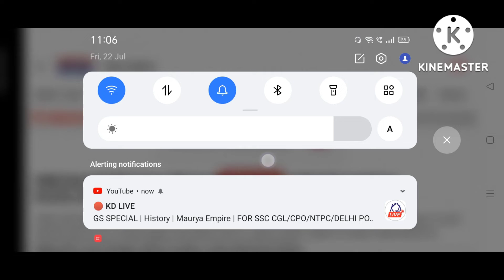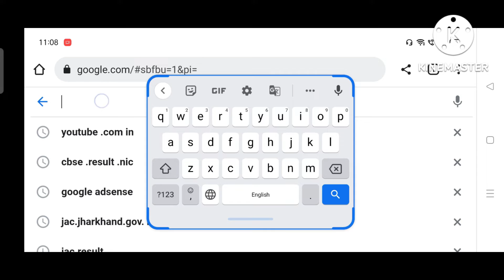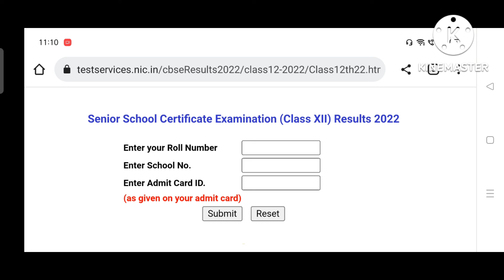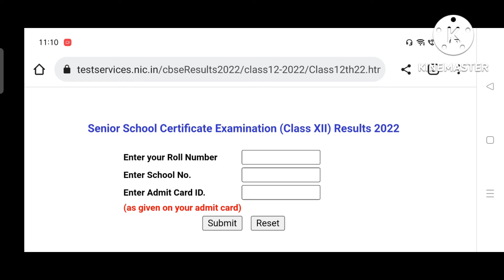Cbse Class 12 result Declared 😱😱||Big news|| Class 10&12th cbse results 2022